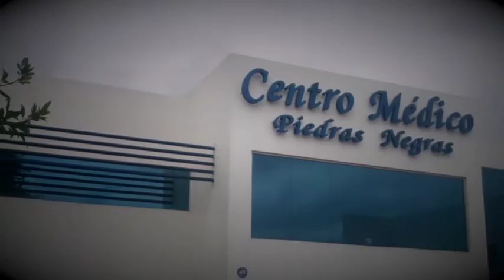The AskDrA Show | Dr Alvarez | Gastric Sleeve Doctor | Weight Loss Questions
Dr. Alvarez invites you to ask your questions regarding the gastric sleeve procedure with the hashtag AskDrA. He will answer questions via YouTube with a weekly video uploaded to his channel